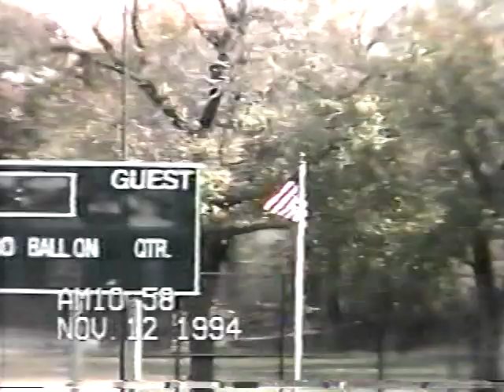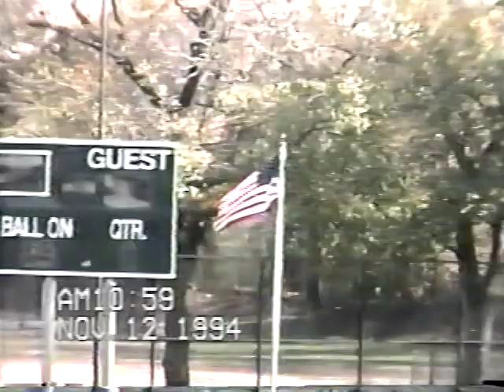1994 New Utrecht Utes 35 vs Fort Hamilton 22 - Playoffs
New Utrecht vs Ft Hamilton High School Football 1994 Playoffs